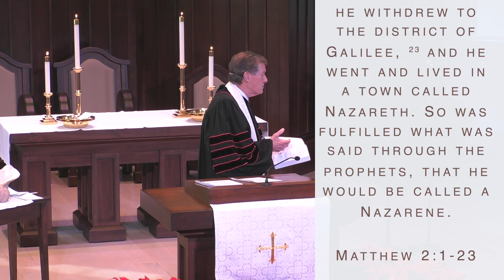January 3, 2024: Chaplain Bob Henley - Mystery, Mayhem, and Majesty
Welcome to Message Online. We are glad you’re here!  This was originally recorded on December 31, 2023.

We are so thankful for those who faithfully support the ministry of the Protestant Congregation at Ocean Reef.  If God has used Protestant Congregation at Ocean Reef to bless your life in any way and you'd like to make a financial donation, you can do so